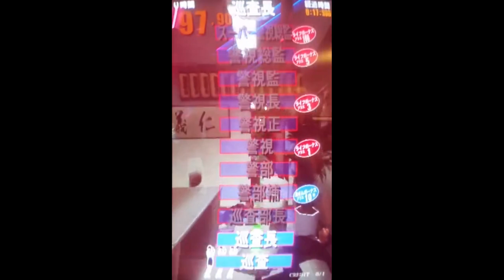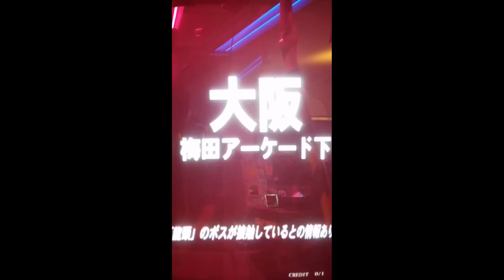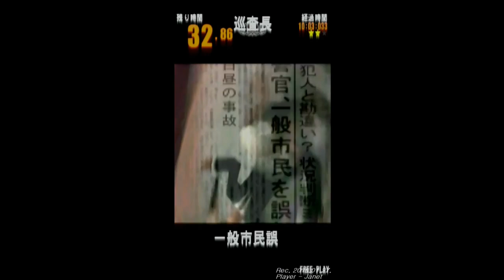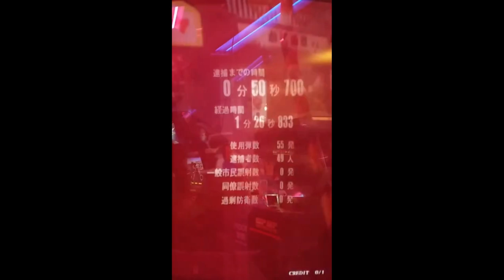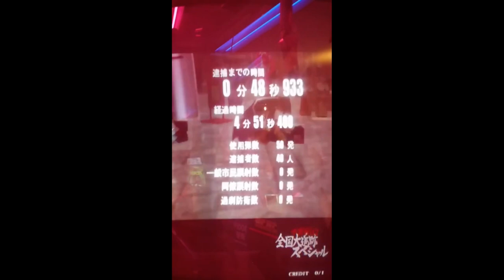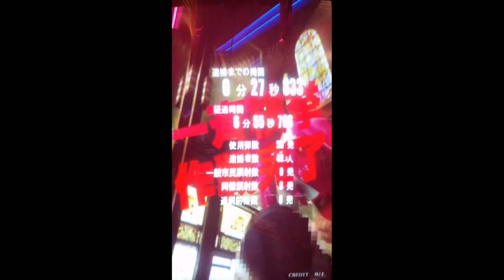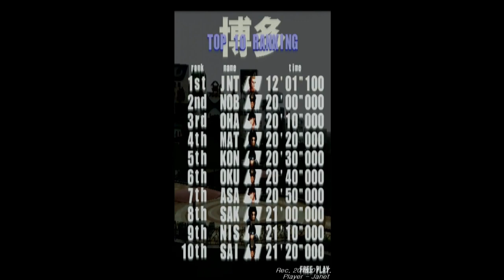Police 911 2 - The Keisatsukan 2 [ザ・警察官2 全国大追跡スペシャル] - Full OST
Finally, the sequel to the original Police 911 / The Keisatsukan (Shinjuku 24 Hours) is now here - to provide us the OST here on YouTube! Glad that my childhood memories got hit very hard on that (nostalgia), especially when my flashbacks came into my head for real. Yes, this game exists in my home country (Philippines) - where I found it at Robinsons Imus [maybe either the English Overseas or Japanese version] (where I think they have their one of the biggest arcade gaming amusements in Cavite to exist), owned by Tom's World Amusements at that time (around 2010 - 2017, maybe?). But I wonder if they still exists today in my country, well who exactly knows? (If you are a Kabayan who knows and experienced this game, then please let me know in the Comments section if you have some time. "Maraming salamat po!")

Yep, this is pretty much harder than the previous title, as really fast-paced on a different level, yet I did not play this game for some time due to time constraints during my early years when I was there before. So, in the future, I'll going to play ahead if the cabinet itself still exists (post COVID-19). Then 4 years later (2005), Konami released Lethal Enforcers 3 as the "canon series" - for more info., you may search it in Wikipedia or Google.

Here's my valuable tips / hints: (In case you didn't go through my channel via Discussion tab / section about it yet)
1. .chd files should be extracted into "your own output file" (e.g. from a41b02.chd to "something like - thrilld2.xwb or whatever you would like to name it") using chdman that is located on your MAME directory (or as applicable anywhere as long as you know where it is), as long as there are sound files into your desired operation. Otherwise, it won't even work at all if going straight to extract raw data from fresh .chd file(s).

2. Open Audacity (recommended), then click File ➡️ hover to Import ➡️ Raw Data ➡️ "find your output file on the MAME directory that you did before".

3. Try using "VOX ADPCM", once after it reads successfully or finishes loading. Take note: VOX ADPCM is useful only to find BGM or music files while Signed / Unsigned PCM takes you only the sound effects at your own desired sample rate. Also, this only works on ALL Konami Viper games at least I experimented with Thrill Drive 2 (which means I don't even know to other systems and from other VG companies in the past). Another thing, sadly though, it doesn't work on other files and only supported at Mono channel, so you may experiment it at your own risk.

4. I don't have any idea why (and how) Konami did this for a very long time, but perhaps, they're known for their "highest complexity" of work so that if someone's reverse-engineering, would be totally "pain in the ass" in the first place.

*So far so good, this should be the very first OST cover of Police 911 / Police 24/7 / The Keisatsukan to be displayed not just only in Japan, but worldwide (ala Mr. Worldwide) on YouTube. And let this "greatest" opportunity to pass on, since the first Thrill Drive's soundtrack (2018) from now and onwards. Good luck and please enjoy this fresh OST, only from Konami!

=== Timestamps ===
00:00 - KONAMI Logo (late 1998 - early 2003 sound) - Unused
00:07 - Opening Attract v2
01:00 - Prologue v2 (Police raid on Gokudo-kai scene)
01:20 - Main theme (also Ending Credits + H.S. Ranking + Game Over)
09:20 - Alt theme v2 (Accidentally shot someone) - temporary only
13:57 - In trouble v2 (OFFICER DOWN)
19:32 - Only 1 Life Left v2
25:46 - Finding the Last Suspect (Namba Station or Umeda Market)
32:20 - Suspect(s) Found v2
32:31 - Suspect Fight v2
38:22 - CONTINUE + How To Play v2 (fixed audio)
42:36 - Suspect(s) Arrested v2 (extended)
46:30 - High Score Entry v2
50:00 - Channel Outro
50:06 - More videos from TAS トムさん.

Credits for those who are included in this video:
•• Especially for the in-house music composer - Jimmy Weckl (Harumi Ueko)!

2. (Page 1 of 2)

Programs used:
Audacity Cross Platform (Ver. 2.2.2)
Bandicam (No Watermarks) - snapshots only